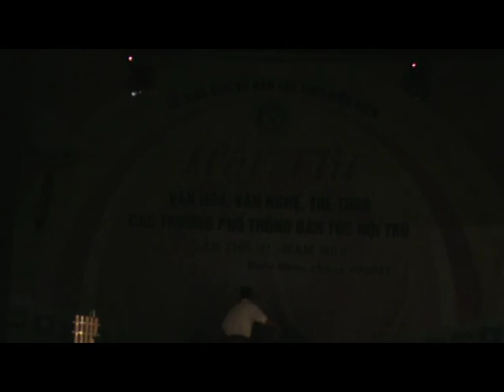Nơi Bác ngồi làm thơ (Đơn ca nữ)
Trường PTDTNT THPT huyện Mường Ảng